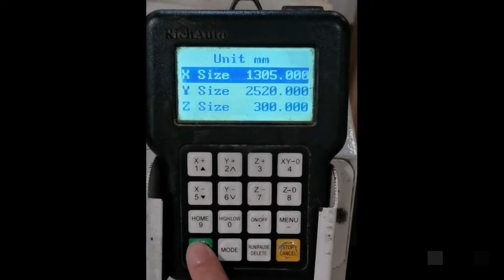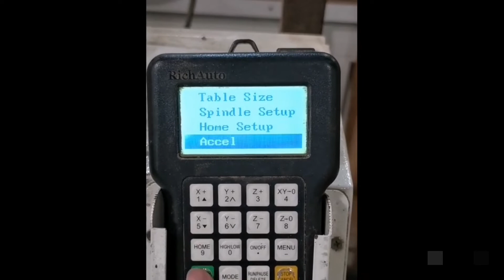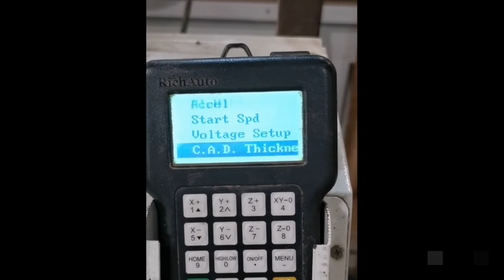Part1 CNC Machine Parameter Setup (RichAuto A11E)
Parameter setting for CNC Machine Setup
Part 1 - Machine Setup
RichAuto A11E Handheld Remote